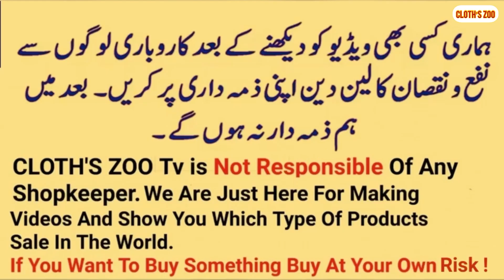* Stock Clearance Sale 🛍* Pakistani Designer Suit \ Wedding Wear Suit \ Party Wear Suit Chinamarket